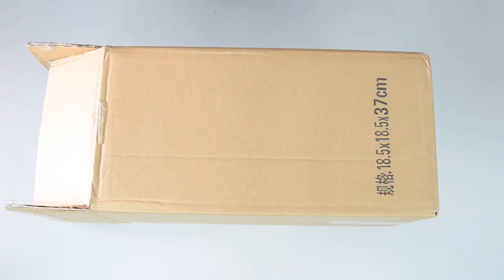60secs UNBOXING Andoer 8 Pole 60cm White Foldable Beauty Dish Softbox with Bowens Mount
Beauty dish 60cm
Beauty dish 80cm
Not foldable 41cm

Andoer 8-Pole 60cm White Foldable Beauty Dish Softbox with Bowens Mount.

Facebook likes!